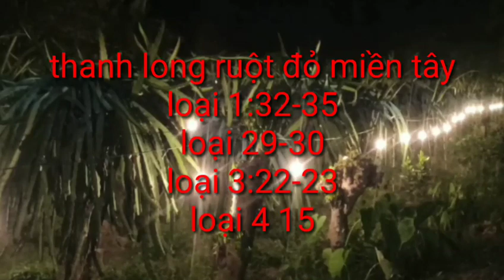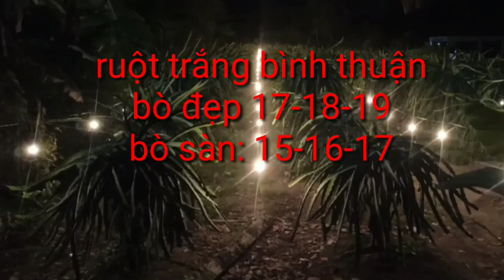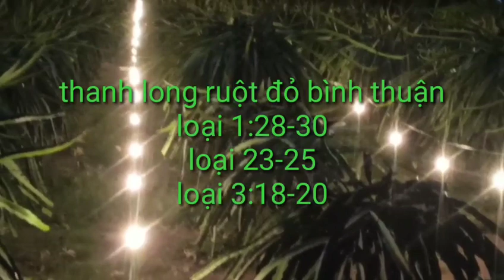giá thanh long hôm nay ngày 24/2